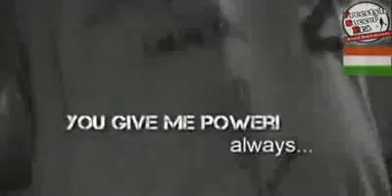Freestyle Football Jugglers - gm0242v001